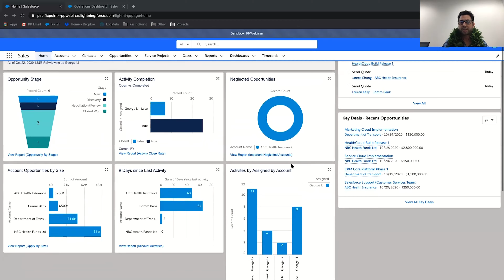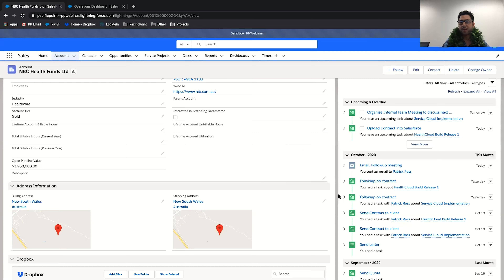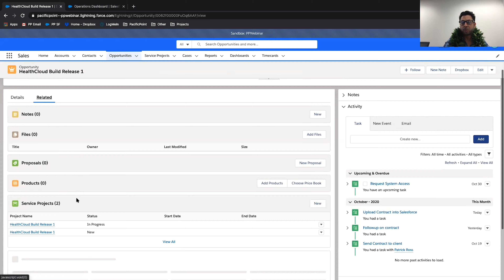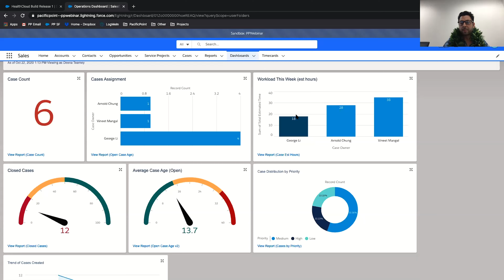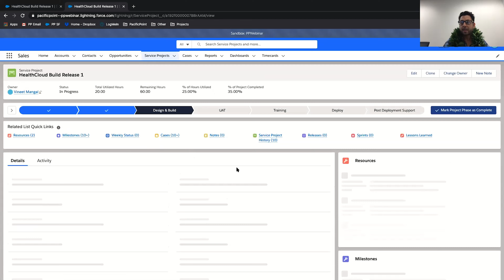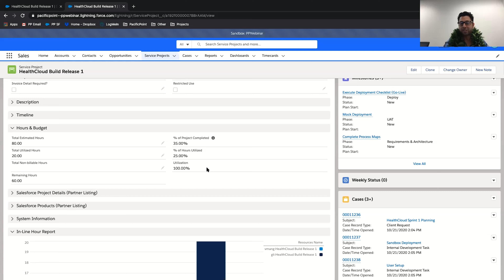Pacific Point on Salesforce Demo for Sales and Project Management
Pacific Point’s Australia team hosted Deena for a virtual event showcasing how Pacific Point achieved rapid growth by focusing on the fundamentals of People, Process, and Technology.  Features special guest, Daniel Hakim of CUB, Australia’s largest and fastest-growing members club for entrepreneurs.